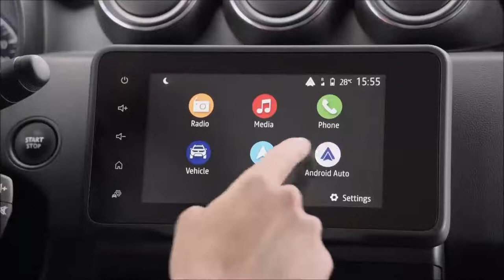Novo Duster 2022